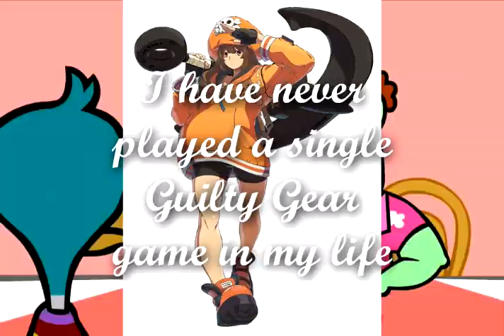gayer ass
again